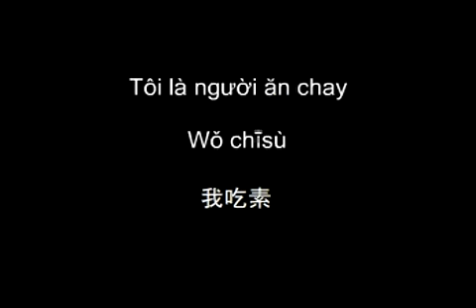Tiếng Trung Quốc Trực tuyến miễn phí 09